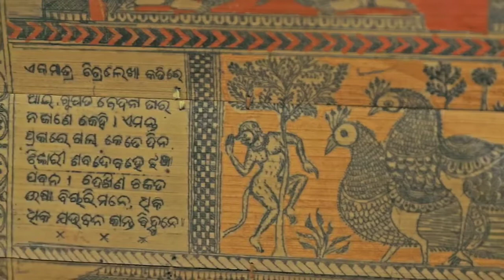Odisha Crafts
ଓଡ଼ିଶାର ହସ୍ତଶିଳ୍ପ ମଧ୍ୟରେ ପିତ୍ତଳ, ସୁନା-ରୂପାର ତାରକସି କାମ, ଟେରାକୋଟା କଳା ଏବଂ ଚାନ୍ଦୁଆ ଆଦି ଅନ୍ୟତମ ।

ପିତ୍ତଳ ଏବଂ ବେଲ ଧାତୁ ସାମଗ୍ରୀ
ପିତ୍ତଳ ଏବଂ ବେଲମେଟାଲ୍ ବାସନ, ପିତ୍ତଳ ଚାନ୍ଦ ଏବଂ ହାଣ୍ଡି ଉପରେ ସୂକ୍ଷ୍ମ ଖୋଦନ ଓଡ଼ିଶା କଳାର ଏକ ଗୁରୁତ୍ୱପୂର୍ଣ୍ଣ ଦିଗ | ଧାତୁରେ ନିର୍ମିତ କଳାକୃତି ମଧ୍ୟରେ ପିତ୍ତଳ କାର୍ଯ ଦେବତାମାନଙ୍କର ପୂଜା ସମୟରେ ଦୀପ ଏବଂ ଦୀପଦାନୀରେ ଦେଖିବାକୁ ମିଳିଥାଏ | ପିତ୍ତଳରୁ ନିର୍ମିତ ଚାଉଳ ମାପିବା ପାତ୍ରଗୁଡିକ ଅନେକ ଘରେ ବ୍ୟବହୃତ ହେବା ବ୍ୟତୀତ ପିତ୍ତଳ ହାତୀ-ଘୋଡ଼ା ଆଦି ମଧ୍ୟ ଜଣାଶୁଣା । ବେଟେଲ-ଚେୟାର ପାଇଁ ପିତ୍ତଳର ପାତ୍ରଗୁଡ଼ିକ ଉଭୟ ଉପଯୋଗୀ ଏବଂ ଅଳଙ୍କାର ପାଇଁ ଡିଜାଇନ୍ ହୋଇଛି | ପିତ୍ତଳ ଏବଂ ଘଣ୍ଟି ଧାତୁରେ ନିର୍ମିତ ଘରୋଇ ସାମଗ୍ରୀ ଏବଂ ବାସନଗୁଡିକ ଅଛି ଏବଂ ସେଗୁଡ଼ିକ ବିଭିନ୍ନ ଆକୃତି ଏବଂ ଆକାରର | ଓଡ଼ିଶାର ପିତ୍ତଳ ସାମଗ୍ରୀ କାରିଗରମାନଙ୍କର ଉଚ୍ଚ କାରୁକାର୍ଯ୍ୟ ଏବଂ ନୂତନତ୍ୱ ପାଇଁ ସେମାନଙ୍କର ଚମତ୍କାରତାକୁ ପ୍ରକାଶ କରିଥାଏ |

ସିଲଭର ୱେୟାର ଏବଂ ଫିଲିଗ୍ରି କାମ
ଓଡ଼ିଶାର ସିଲଭରୱେର୍ ବହୁତ ଜଣାଶୁଣା | ତାଙ୍କର ଫିଲିଗ୍ରି କାର୍ଯ୍ୟଗୁଡ଼ିକ ଭାରତର ଅନ୍ୟ କୌଣସି ସ୍ଥାନରେ କ୍ୱଚିତ୍ ଦେଖାଯାଉଥିବା କଳାତ୍ମକ ଉତ୍କର୍ଷର ଅନନ୍ୟ ଉଦାହରଣ | ରୂପା ତାରଗୁଡ଼ିକ, ଅତ୍ୟନ୍ତ ସୂକ୍ଷ୍ମ, ଜଟିଳ ଡିଜାଇନ୍ରେ ଆକୃତିର | ପଶୁ ଏବଂ ପକ୍ଷୀମାନଙ୍କର ଫର୍ମ, ଭର୍ମିଲିୟନ୍ ରିସେପ୍ଟେକଲ୍ ପରି ଦୈନିକ ବ୍ୟବହାରର ପ୍ରବନ୍ଧଗୁଡ଼ିକ ମଧ୍ୟ ରୂପା ତାରରେ ନିର୍ମିତ - ଫିଲିଗ୍ରି ଅଳଙ୍କାର, ବିଶେଷତ ବ୍ରୋଚ୍ ଏବଂ କାନଫୁଲ ଭାରତୀୟ ମହିଳାମାନଙ୍କ ମଧ୍ୟରେ ବହୁତ ଲୋକପ୍ରିୟ | ସିଲିଗ୍ରି କାମ ପାଇଁ କଟକ ବିଶ୍ୱ ପ୍ରସିଦ୍ଧ | ମହାଭାରତର ଦୃଶ୍ୟଗୁଡ଼ିକ ବେଳେବେଳେ ରୂପାରେ ଚିତ୍ରିତ ହୋଇଥାଏ ବିଶେଷ ଆଗ୍ରହରେ ରୂପାଦ୍ୱାରା ନିର୍ମିତ ଭଗବାନ କୃଷ୍ଣଙ୍କଦ୍ୱାରା ପରିଚାଳିତ ଅର୍ଜୁନ ରଥ | ଜଣେ ଆଶ୍ଚର୍ଯ୍ୟ ଲାଗେ ଯେ ରଥ ଚକଗୁଡିକର ମିନିଟ୍ ସବିଶେଷ କାର୍ଯ୍ୟ ସହିତ କଶଳ ଦେଖ | ରଥର ସୌନ୍ଦର୍ଯ୍ୟ, ଘୋଡ଼ାମାନଙ୍କର ଗର୍ବିତ ଆଭିମୁଖ୍ୟ ଏବଂ ସତ୍ୟ-ହାଇ-ଆକୃତି, ସମସ୍ତେ ରୂପା କଳା ପ୍ରଭାବର ଅତ୍ୟଧିକ ମହିମା ପାଇଁ ସହଯୋଗ କରନ୍ତି |

ଟେରାକୋଟା ଏବଂ କୁମ୍ଭାର
ଓଡ଼ିଶାର କୁମ୍ଭକାରମାନେ ବିଭିନ୍ନ ଧାର୍ମିକ ଏବଂ ସାମାଜିକ କାର୍ଯ୍ୟରେ ବ୍ୟବହୃତ ହେବାକୁ ମାଟିପାତ୍ର ତିଆରି କରନ୍ତି | ସେଗୁଡିକ ବିଭିନ୍ନ ଆକୃତି ଏବଂ ଆକାରରେ ନିର୍ମିତ ଏବଂ ମାଛ ଏବଂ ଫୁଲର ମୋଟିଫ୍ ଏବଂ ଜ୍ୟାମିତିକ ଡିଜାଇନ୍ ସହିତ ସୁସଜ୍ଜିତ | ଧାର୍ମିକ ସମୟରେ ସ୍ଥାନୀୟ ଚାହିଦା ପୂରଣ କରିବା ପାଇଁ ଟେରାକୋଟାରେ ଘୋଡ଼ା ଏବଂ ହାତୀ ତିଆରି କରାଯାଏ | ରୋଗ ଏବଂ ବିପଦରୁ ରକ୍ଷା ପାଇବା ପାଇଁ ଏମାନଙ୍କୁ ଗ୍ରାମ-ଦେବୀ (ଗ୍ରାମ-ଦେବତା)କୁ ଦିଆଯାଏ | ଆକାରରେ ସେମାନେ ଛଅ ଇଞ୍ଚରୁ ତିନି ଫୁଟ ପର୍ଯ୍ୟନ୍ତ | କୁମ୍ଭାର ମାଟି ଖେଳନା ଏବଂ ମଣିଷର ସରଳ ଏବଂ ଆକର୍ଷଣୀୟ ଚିତ୍ର ମଧ୍ୟ ତିଆରି କରେ | ସେମାନେ ବାସ୍ତବ ଜୀବନ ଜୀବମାନଙ୍କର ଅତ୍ୟାବଶ୍ୟକ ବିଶିଷ୍ଟ୍ୟଗୁଡିକ ଧରିଥାନ୍ତି | ଓଡ଼ିଶାର ପ୍ରତ୍ୟେକ ପ୍ୟାନରେ ଟେରାକୋଟା ଖେଳନା ତିଆରି କରାଯାଏ | ଖେଳନାଗୁଡିକ ଡିଜାଇନ୍ରେ ସରଳ ଏବଂ ସେମାନେ ଉତ୍ପାଦିତ ସ୍ଥାନର ଗୁଣ ବହନ କରନ୍ତି |

ଶାଢ଼ୀ ଏବଂ ଅନ୍ୟାନ୍ୟ କପଡ଼ା
ବୋଧହୁଏ ଓଡ଼ିଶାର ହସ୍ତତନ୍ତର ସବୁଠାରୁ ଲୋକପ୍ରିୟ ଆଇଟମ୍ ହ୍ୟାଣ୍ଡଲୁମ୍ ସଶାଢ଼ୀ ପ୍ରଦାନ କରେ | ସାସ୍କେସ୍ ପ୍ରତ୍ୟେକ ସ୍ୱାଦ ଏବଂ ପକେଟକୁ ଅନୁକୂଳ କରିବା ପାଇଁ ବିଭିନ୍ନ ଡିଜାଇନ୍ ଏବଂ ରଙ୍ଗରେ ଆସିଥାଏ | ସାଧାରଣତ ସମ୍ବଲପୁର ଜିଲ୍ଲାର ଗ୍ରାମବାସୀମାନେ ଘରୋଇ କିମ୍ବା କର୍ପୋରେଟ୍ ସେକ୍ଟରରେ ଲୁମ୍ ଉପରେ ଶାଢ଼ୀ ବୁଣନ୍ତି | ସମ୍ବଲପୁରୀ ସୂତା ଶାଢ଼ୀର ଏକ ସୁଗମ ସମାପ୍ତି ଏବଂ ଏକ ସ୍ୱତନ୍ତ୍ର ମୂଳ ସୀମା ଏବଂ ପାଲୁ ଅଛି | ମାଛ, ଶଙ୍ଖ ସେଲ ଏବଂ ଫୁଲର ମୋଟିଫ୍ କପଡ଼ାରେ ବୁଣା ହୋଇଛି | ବେଳେବେଳେ ସୀମା ଏବଂ ପାଲୁକୁ ସଜାଇବା ପାଇଁ ପଶୁ ମୋଟିଫ୍ ମଧ୍ୟ ବ୍ୟବହୃତ ହୁଏ | ସ୍ଥାନୀୟ କଞ୍ଚାମାଲରୁ ଗ୍ରାମ କାରିଗରମାନେ ରେଶମ ସାନ୍ସ ମଧ୍ୟ ପ୍ରସ୍ତୁତ କରନ୍ତି | ଖଣ୍ଡୁଆ ପାଟ ଶାଢ଼ୀଗୁଡିକର ବିସ୍ତୃତ ଡିଜାଇନ୍ ଏବଂ ଏକ ଚମକ ଅଛି ଯାହା ଆକର୍ଷଣୀୟ | ବାପ୍ଟା ସାରିରେ ସୂତା ଏବଂ ରେଶମ ସୂତା ଅଛି | ବର୍ହମ୍ପୋରି ପାଟା ଶାଢ଼ୀକୁ ଓଡ଼ିଆ ଏବଂ ଆଧୁନିକ ମହିଳାମାନେ ପିନ୍ଧନ୍ତି | ଶାଢ଼ୀଗୁଡିକ ଯେଉଁଠାରେ ଉତ୍ପାଦିତ ହୁଏ, ବ୍ୟବହୃତ କଙ୍କାଳର ଗୁଣ ଏବଂ ସେଥିରେ ବୁଣା ହୋଇଥିବା ଡିଜାଇନ୍ଗୁଡ଼ିକର ପ୍ରକୃତି ନାମରେ ନାମିତ | ହାତ ବୁଣା ବେଡସିଟ୍, ବେଡ୍ କଭର, ଟେବୁଲ୍ କପଡ଼ା, ପରଦା ଏବଂ ଓଡ଼ିଶାର ପୋଷାକ ସାମଗ୍ରୀ ସମଗ୍ର ଦେଶରେ ସମାନ |

ପଥର ଏବଂ କାଠ ଖୋଦନ
ପଥର ଖୋଦନ ହେଉଛି ଓଡ଼ିଶାର ଏକ ପୁରୁଣା ଶିଳ୍ପ। କାରିଗରମାନଙ୍କ ବଂଶଧର ଯେଉଁମାନେ ଏକଦା ମନ୍ଦିର ଭବନରେ ଉତ୍କର୍ଷର ଚମତ୍କାର ଉଚ୍ଚତାକୁ ମାପଚୁପ କରିଥିଲେ, ସେମାନେ ପଥର ଖୋଦନ କରିବାର ବଂଶାନୁକ୍ରମିକ ଶିଳ୍ପ ମାଧ୍ୟମରେ ମୂର୍ତ୍ତି ପରମ୍ପରାକୁ ଜୀବନ୍ତ ରଖିଛନ୍ତି | ଖୋଦିତ ଦ୍ରବ୍ୟରେ ମନ୍ଦିରର ପ୍ରତିକୃତି, ଦେବତା ଏବଂ ଦେବୀଙ୍କ ପ୍ରତିମୂର୍ତ୍ତି, କୋଣାର୍କ ଚକ ଏବଂ ଘୋଡ଼ା, ଏବଂ ଅଳସ କନ୍ୟା (ସାଧୁ ଝିଅ) ସାଲାଭଞ୍ଜିକା (ସାଲ ଶାଖା ଉପରେ ଝୁଲୁଥିବା ମହିଳା), ସୁରସୁଣ୍ଡାରୀ (ସ୍ୱର୍ଗୀୟ ସୌନ୍ଦର୍ଯ୍ୟ), ଲେଖିକା ( ଲେଡି ଏକ ଚିଠି ଲେଖିବା), ଇତ୍ୟାଦି ଯାହା ଘର ସାଜସଜ୍ଜାର ଲୋକପ୍ରିୟ ଆଇଟମ୍ | ଓଡ଼ିଶାର କାଠ ଖୋଦନ ପ୍ରାୟ ସମାନ ଭାବରେ ଲୋକପ୍ରିୟ | ସେମାନେ ଅନ୍ୟ ରାଜ୍ୟଗୁଡିକର କଳାକୃତିଠାରୁ ଭିନ୍ନ ଅଟନ୍ତି ଯେପର୍ଯ୍ୟନ୍ତ ସେମାନେ ସାଧା ଏବଂ ଚମତ୍କାର ପଲିସ୍ ସହିତ ଉଜ୍ଜ୍ୱଳ ଅଟନ୍ତି ଏବଂ ସେମାନଙ୍କ ଉପରେ କୌଣସି ରଙ୍ଗ କିମ୍ବା ଆବରଣ ବିନା ଲେକ୍ କାମ କରନ୍ତି | ପାର୍ଟ ଓଡ଼ିଶାରେ ଅନେକ ହସ୍ତତନ୍ତ ସାମଗ୍ରୀ ଅଛି ଯେପରିକି କାଗଜ ମାଞ୍ଚ, ସୋଲା ପିଥ୍ କାମ, ଲଙ୍କ | କାର୍ଯ୍ୟ, ଜାରୀ କାମ, ଗ୍ଲାସ୍ ବିଡି, କପଡ଼ା ଗାର୍ଲେଣ୍ଡ୍, କ୍ୟାମ୍ପୋର ଗାର୍ଲେଣ୍ଡ, ଜଟ କାର୍ପେଟ, ରଶ୍ ସାଥୀ, ଏବଂ ସର୍ବୋପରି, ପୁରୀ ଏବଂ ଗୋପାଳପୁରରେ ସମୁଦ୍ର ସେଲ କାର୍ଯ୍ୟ |